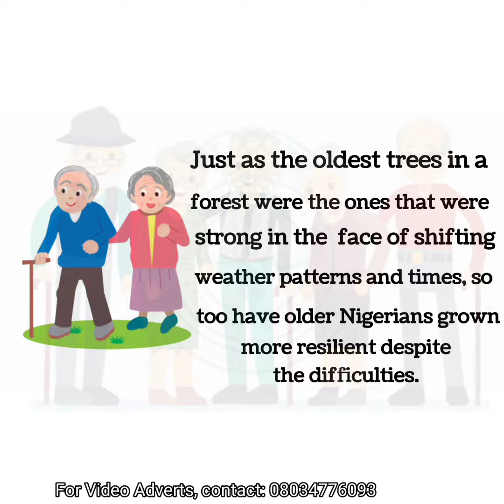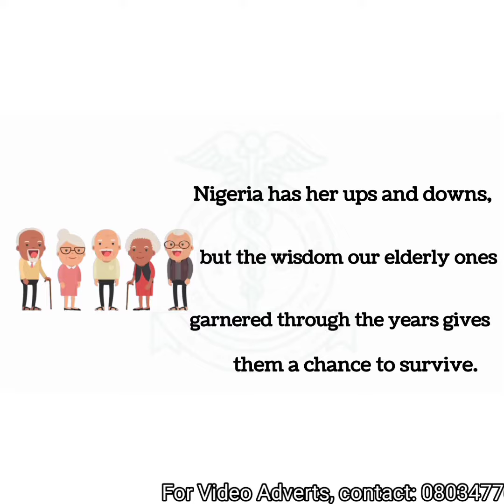THE ELDERLY AND THEIR RESILIENCE@ELDEMENTEE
The elderly and their resilience @mohoanimation @Biomed4d @OmegaFireMinistriesHouston @DrAbdomFora @DMandatesTv @gnosisstudio8055 @INDIAMEDICOINSTRUMENTS @danieljoga1.069 @KainosMediaTV @karllee8958 @podologo.maurelio @nlovewithreborns2011 @Ogb_recent_Cultist @OdontologiaPratica @Queen @RelaxingWhiteNoise @theWinlos @UltraBollywood @RelaxingWhiteNoise @clozy9194 @KondZilla